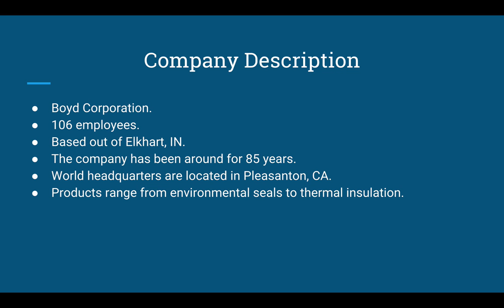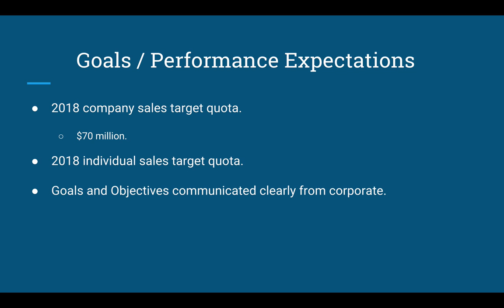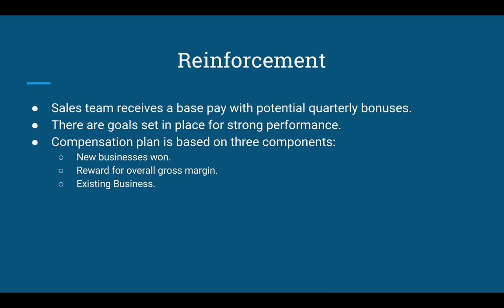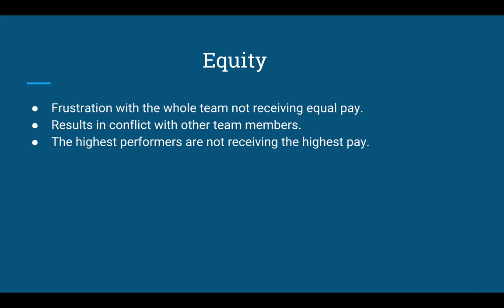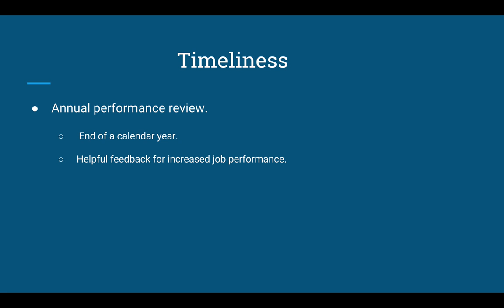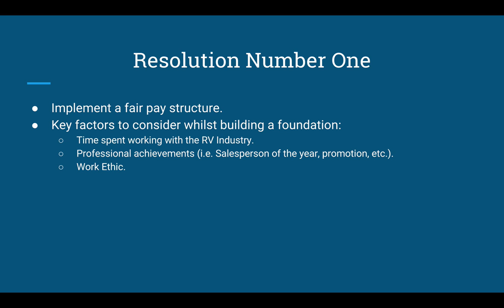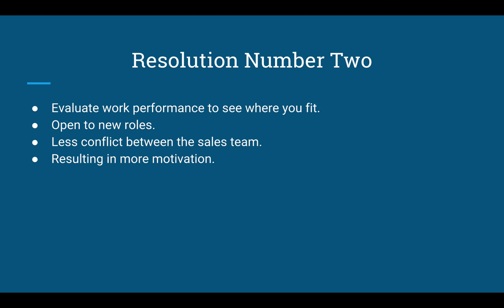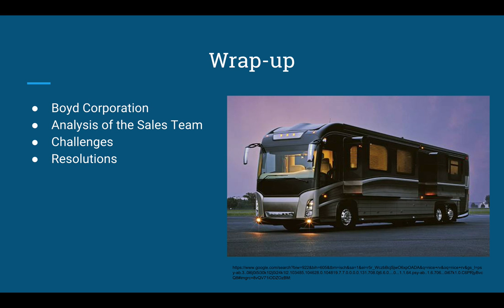Visual PowerPoint for Presentation #2 MG360